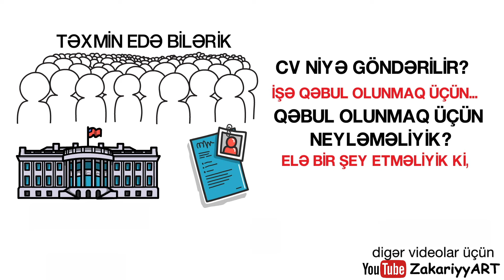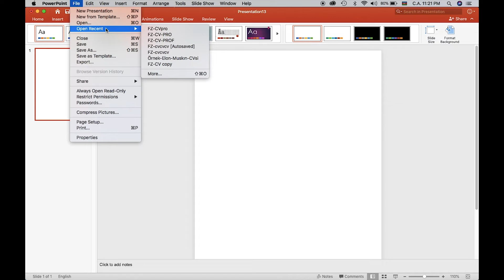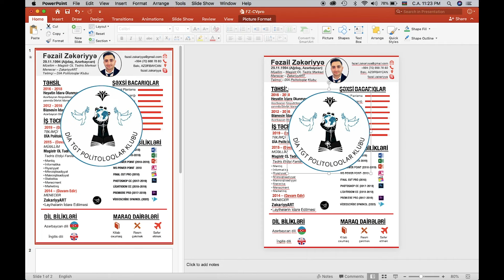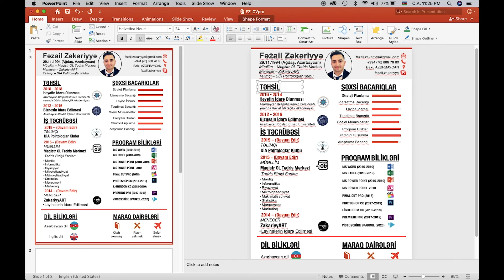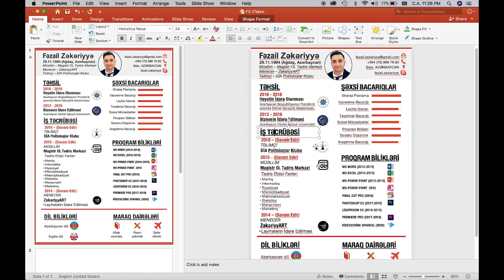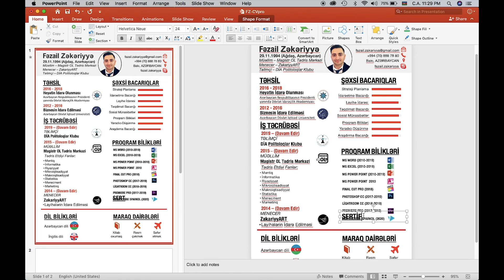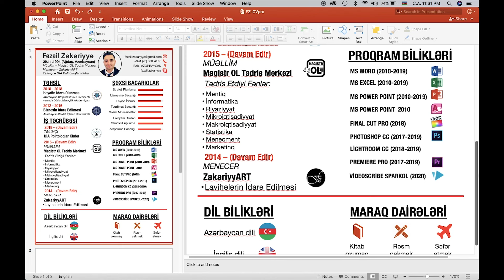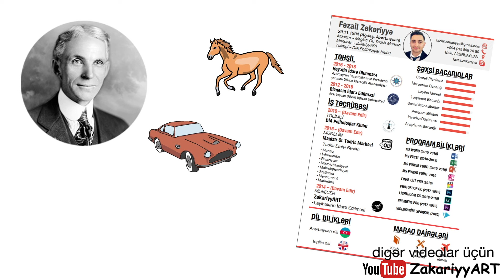CV NECƏ HAZIRLANIR? (Professional CV)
ÖDƏNİŞLİ FORMADA  PROFESSİONAL CV HAZIRLATMAQ İSTƏYİRSİNİZSƏ 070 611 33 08 NÖMRƏSİNƏ “Whatsapp”dan MÜRACİƏT EDƏ BİLƏRSİNİZ.
(Çəkəcəyiniz Xərc Birdəfəlik, Ömürlük Olacaq. İstədiyiniz Vaxt Müraciət Edib Məlumatlarınızı ÖDƏNİŞSİZ Olaraq Yeniləyə Biləcəksiniz)

Professional CV Forması Necə Hazırlanır?

Artıq Klassik, Şablon CV-lərin Dövrü Bitdiyi Bir Vaxtda Professional CV Formasının Önəmi Hər Gün Artır.

Bu videoda peşəkar CV hazırlamaq üçün sadəcə bir neçə dəqiqə vaxt lazım olduğunu görmüş olacaqsız. Əgər izah sizi qane etmirsə, geniş şəkildə yavaş-yavaş izah olunmuş və məlumatlarınızı yazarkən nələrdən istifadə etməli olduğunuzla bağlı daha geniş bir video paylaşa bilərik.

Rəy yazacaq şəxslərdən 50 nəfəri seçiləcək və tam ödənişsiz formada mənim tərəfimdən CV hazırlanacaq. Bunun üçün rəylərə sadəcə + və ya hər hansısa bir yazı yazmağınız kifayətdir. 51-ci şəxs üzülməsin, çünki videoya baxıb özünüz də öyrənib rahatlıqla edə bilərsiz.

Video səbrlə hər kəs izləyə bilsin deyə qısa müddətdə maksimum fayda əldə edə biləcəyimiz şəkildə hazırlanıb.

Əgər video həqiqətən də faydalı olmuş olsa tam ödənişsiz formada PHOTOSHOP (şəkil) və PREMİERE PRO (video montaj) dərslərini də yükləyəcəm.

Videonun faydalı olduğunu düşünürsüzsə, paylaşın ki, hər kəs öyrənsin.  Bilik paylaşdıqca çoxalar. İzlədiyiniz üçün təşəkkürlər 🙂

Videoları Davamlı Olaraq İzləmək Və Daha Faydalı, Keyfiyyətli Videolar Görmək İstəyirsizsə, Bəyənib, Abunə Olub Paylaşaraq Dəstək Ola Və Növbəti3 Videonu Hazırlamaq Üçün Böyük Bir Motivasiya Verə Bilərsiniz.

Video İlə Bağlı Düşüncələrinizi Rəylərdə Qeyd Etməyi Və Abunə Olduqdan Sonra Növbəti Videolardan Anında Xəbərdar Olmaq Üçün Bildirişləri Də Açmağı Unutmayın :)

Bu Kanalın Məqsədi Bildiklərimi, Öyrəndiklərimi Bir Az Sənət Tərəfindən Fərqli Bir Şəkildə Sizlərə Çatdırmaqdır.

Ümid Edirəm Ki, Videoları İzlədikdən Sonra Yorulmayacaq, Sıxılmayacaq Və Az Da Olsa Fayda Əldə Etmiş Olacaqsız.